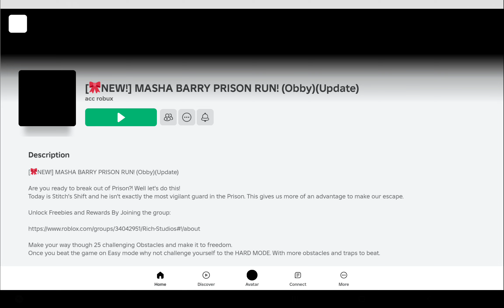Masha And Bear Barry prison run! (obby) Masha And Bear Barry's prison Gameplay Roblox 120